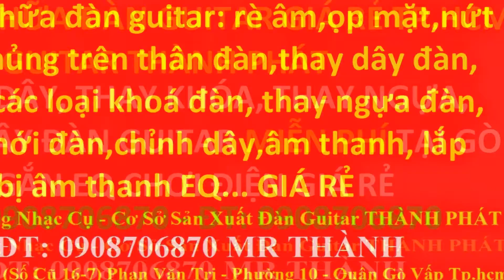My Edited Video